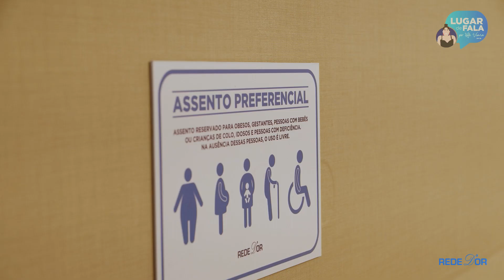REDE D'OR - Lugar de Fala - temporada 2 - EP 03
Prontos para mais um vídeo da série “Lugar de Fala”, com Kate Viana?

A visita de hoje foi no Hospital Niterói D’Or, região metropolitana do Rio de Janeiro. Será que a unidade conseguiu se adequar às necessidades da pessoa obesa?

Aperte o play e descubra.